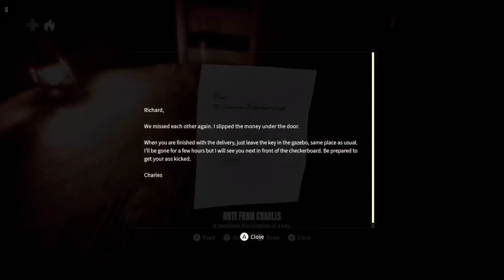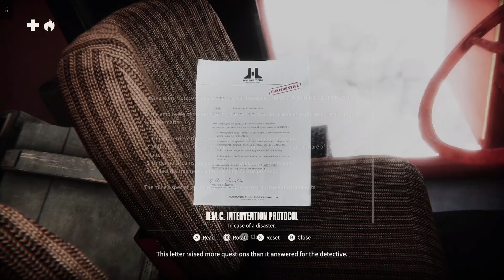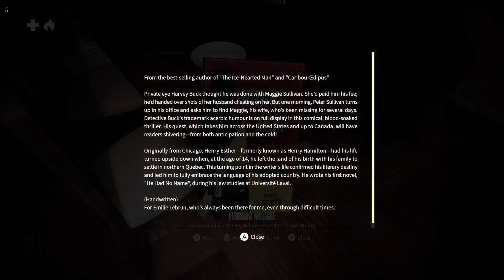O INICIO DA GAMEPLAY | KONA II BRUME GAMEPLAY VIA XBOX CLOUD GAMING (XCLOUD)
Norte de Quebec, 1970. Uma névoa bizarra – a Brume – está desconectando uma vila rural mineira de sua realidade tranquila. Entre na pele do detetive Carl Faubert enquanto ele desvenda os mistérios que assombram a região enquanto luta por sua própria sobrevivência.

Vídeo de gameplay sem comentários do jogo Kona II: Brume via xCloud. Kona II: Brume é um game de aventura lançado 18 de outubro de 2023 pela Ravenscourt e desenvolvido pela Parabole para as plataformas: Linux, Nintendo Switch, PC, PlayStation 4, PlayStation 5, Xbox One, Xbox Series X/S e agora disponível no Xbox Cloud Gaming.

Sobre o Canal Pedrada Gamer: Aqui irei apresentar para vocês um pouco da minha paixão por vídeo games, hoje produzindo conteúdo com vídeos de gameplay via xCloud ( Xbox Cloud Gaming ) sem comentários com dublagem ou legendados em Português PT BR, todos sendo executados no PC (Notebook Dell G5) pelo aplicativo oficial da Microsoft o Xbox Game Pass Ultimate ou direto pelo navegador Microsoft Edge.

Desde já agradeço a atenção de todos! Obrigado!

Conteúdo criado por: Pedrada Gamer